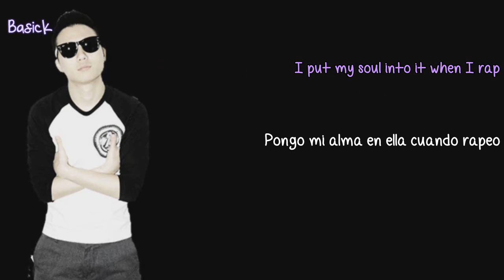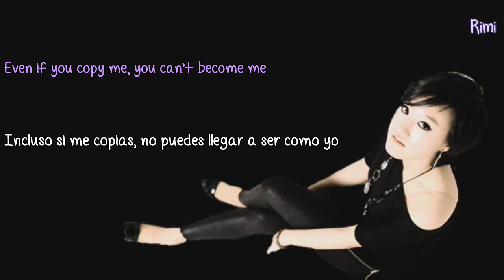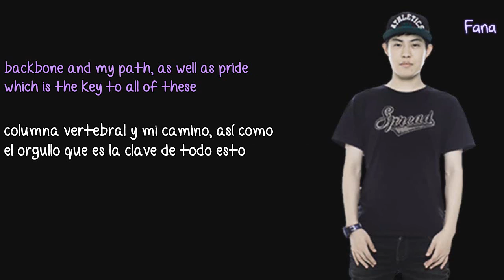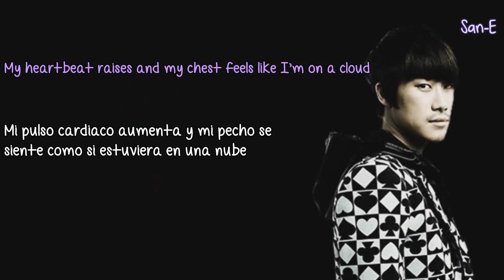[ESP+ENG] The Quiett - Airplane Music ft Basick, Rimi, Beenzino, Fana & San-E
[1] Ganji es la palabra coreana que equivale a Swag
[2] Pachipaka probablemente un efecto de sonido de Bruce Lee
[3] A.P.M. es un termino usado en Starcraft que significa acciones por minuto
[4] UFMC es un alias de Fana
-- al final San-E dice 'under my christmas poetree' Christmas tree + poetry que pierde su esencia en el español :c

~colaboración del milenio.. forever fav y yo forever experimentado con estos videos ha.. u.u it's my bad *zino's voice*